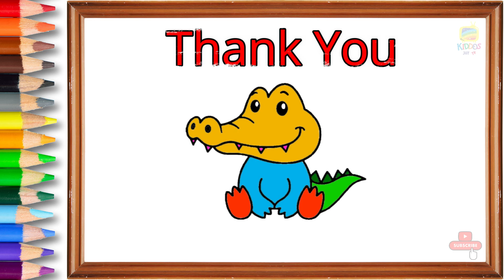Easy Drawing CROCODILE | Coloring Video for Kids | How to draw CUTE CROCODILE.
" KIDDOS JOY TV channel is 100 % SAFE for KIDS "

Coloring Video for Kids | How to draw CROCODILE and color it.

Let's have fun with drawing CROCODILE.

Thank You :)